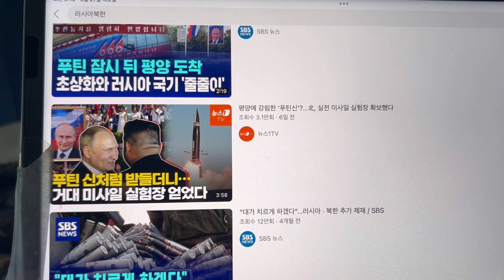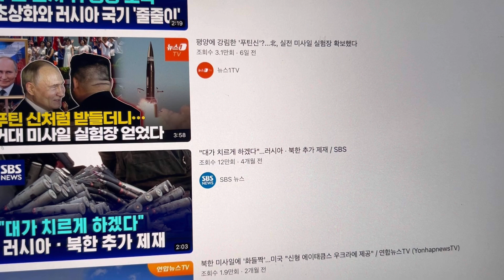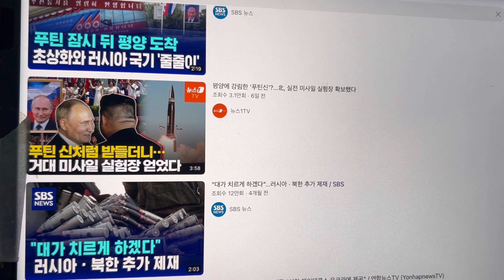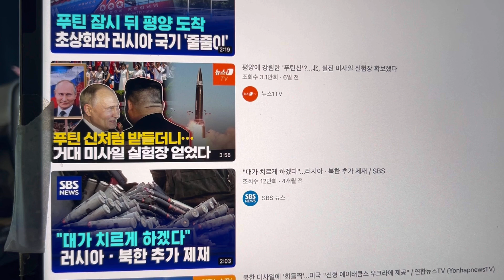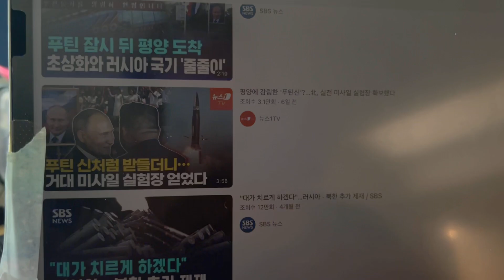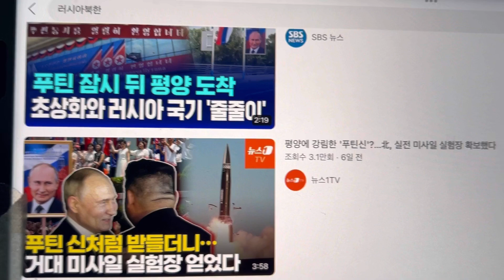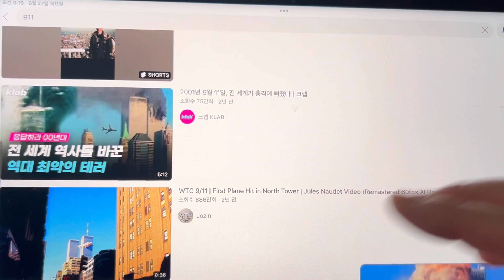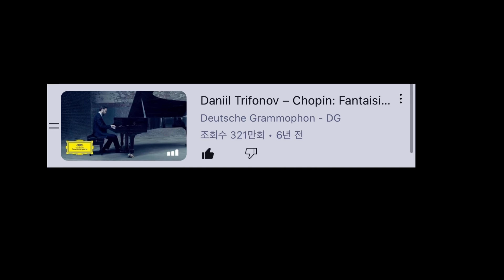북한이보인이유와영적인입장애서본테러와전쟁